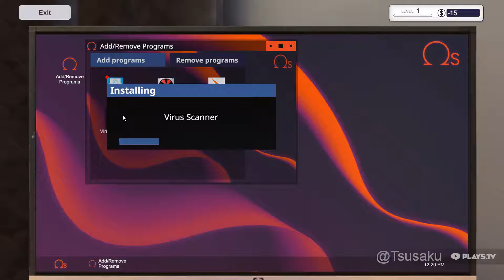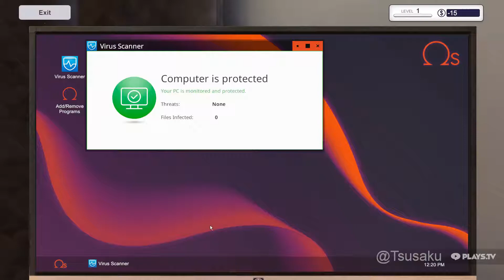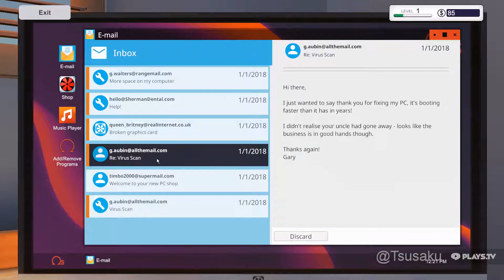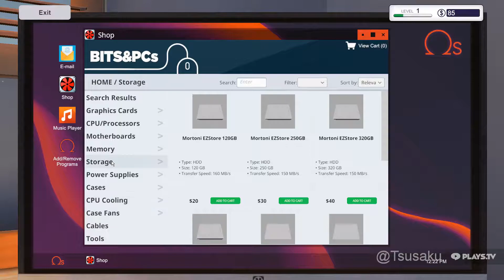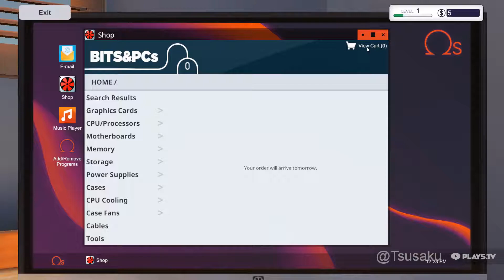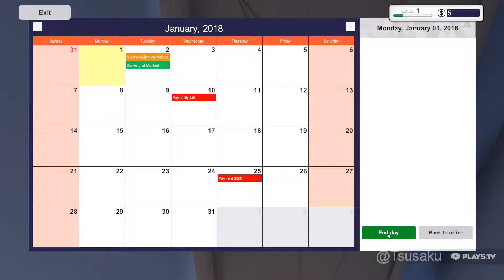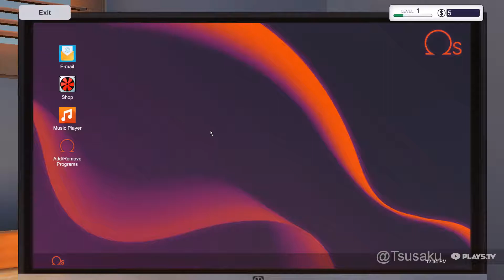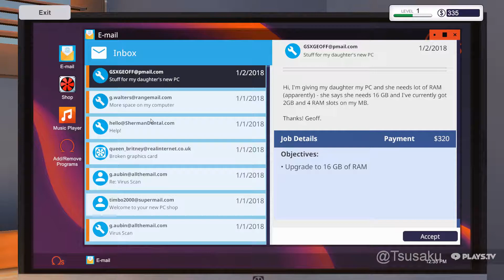PC Building Simulator Gameplay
You can buy the game on steam for 19,99€/$